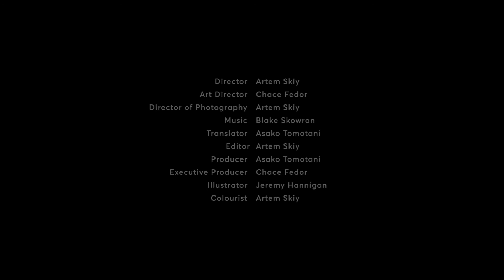TOKYO CRAFT x PEN magazine - Master of Glass (2/4)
A four-part series on contemporary craftsmen in Tokyo in collaboration with culture and lifestyle publication, PEN magazine.

After a chance encounter with a kaleidoscope in Los Angeles while studying art, Koji Yamami went on to dedicate his life to perfecting the art form while becoming one of its most prominent ambassadors. With a strong cult following in the US, Yamami is renowned for his seamless marriage of traditional Japanese craft and modern kaleidoscope art.

He gives us an intimate look inside the beauty of light and mirrors at his Daikanyama atelier.

A poweredby.tokyo Production in collaboration with PEN magazine

Director: Artem Skiy
Art Director: Chace Fedor
Director of Photography: Artem Skiy
Translator: Asako Tomotani
Editor: Artem Skiy
Producer: Asako Tomotani
Executive Producer: Chace Fedor
Illustrator: Jeremy Hannigan
Colorist: Artem Skiy
Visual Effects: Artem Skiy